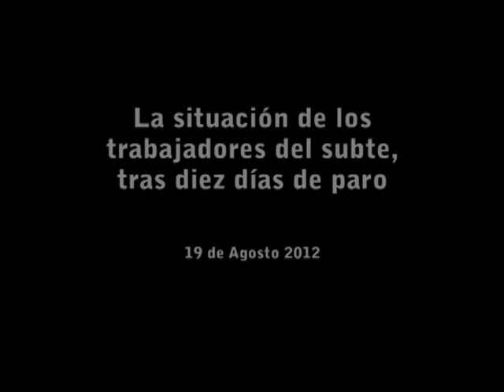Tras 10 días de paro, Entrevista a Prensa del Subte. Metrodelegados.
Tras 10 días de paro, Entrevista a Prensa del Subte. Metrodelegados. AGTSyP